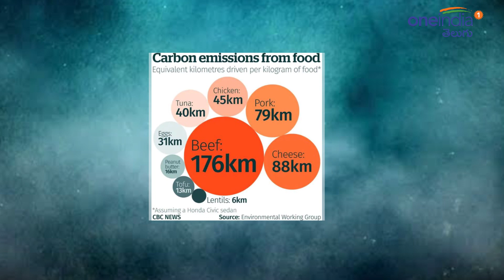Cheppedhi Neeke Short Film || Dont Waste Food || Oneindia Telugu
DON'T WASTE FOOD; GIVE IT TO OTHERS. ... Wasting food is not good for anyone in anyway-to the economy, to the environment or to our own ethical justification. So if things are going wrong, we have to put them on the right track and so first we have to do fault-finding.

ఒకపక్క తినడానికి లేక అలమటించే వారిని కళ్ళముందే పెట్టుకొని మరోపక్క ఆహారాన్ని వృధాచేయడం ఎంతవరకూ సమంజసమో బాధ్యతగల్గిన పౌరులుగా మనమంతా ఆలోచించాలి. కనీసం వృధా పదార్ధాలను పారేయకుండా జాగ్రత్తగా సేకరించి పేదవారికి పంపిణీచేసే సంస్థలకు ఇచ్చినట్లైతే కొంతవరకూ వృధాను అరికట్టవచ్చు. ఇటువంటి సంస్థలను ప్రోత్సహించాల్సిన అవసరం ఎంతైనా ఉంది